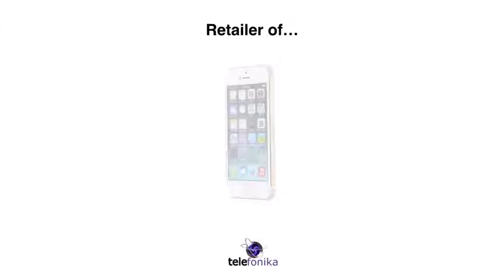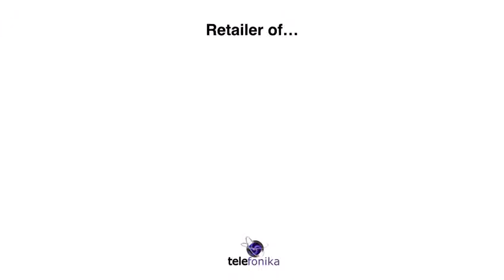Telefonika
Phones, Accessories, Gadgets supplier in Zambia